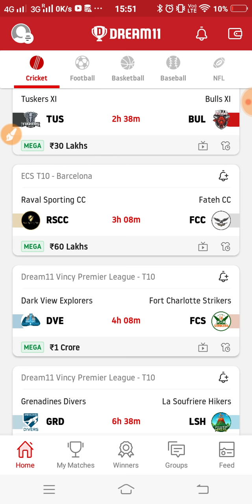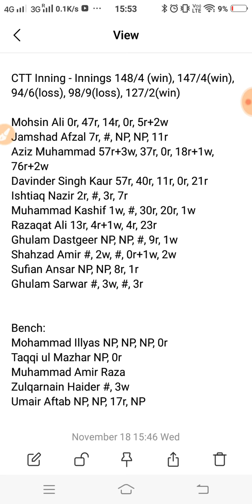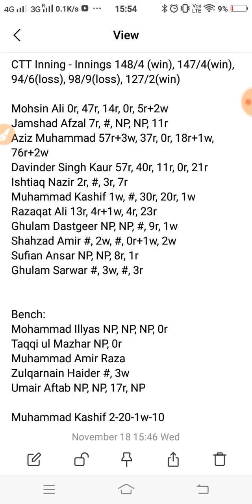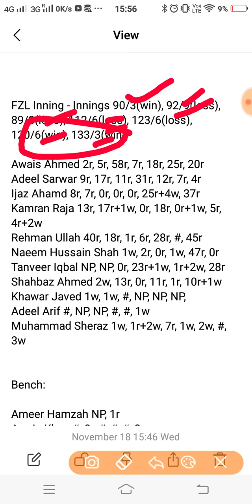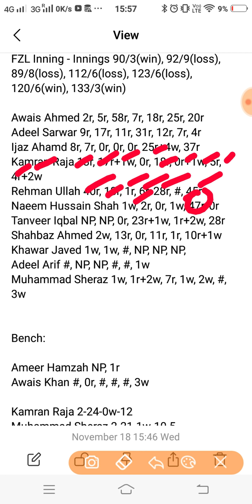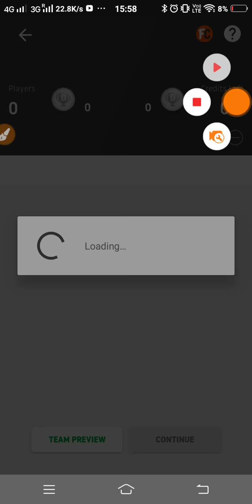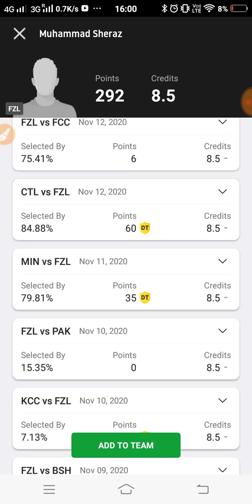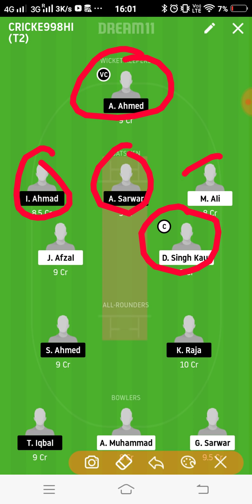CTT vs FZL Dream11 Team Prediction | 31st T10 | ECS T10 Barcelona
This video shows the dream11 team for Catalunya Tigers CC and Falco CC match. Prediction, analysis, pitch report, stats, squad and possible playing 11 of Catalunya Tigers CC and Falco CC dream11 team.